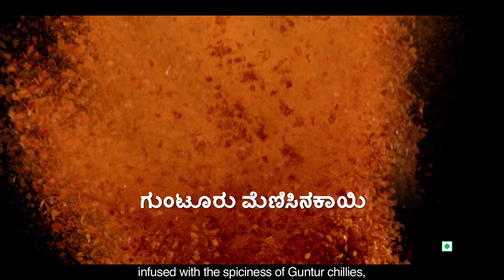NEW MTR SPICY SAMBAR MASALA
Introducing from MTR  the NEW  Spicy Variant of Sambar Masala  to give you the prefect spice and taste to your Sambar dish.